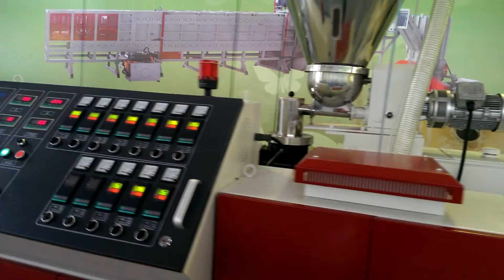Jwell PE PP WPC decking profile extrusion machine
Jwell machinery is a professional manufacturer of plastic extrusion machine Whatsapp/wechat:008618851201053